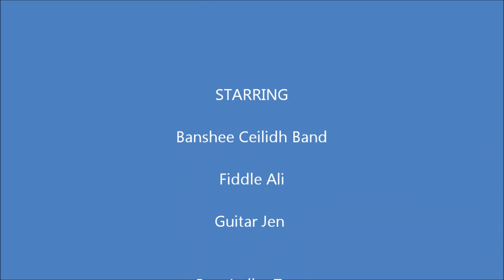Banshee Ceilidh Band at St Briavels Castle Rakes of Mallow for Blackwells Regiment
super fun with Blackwells Regimental Banquet in St Briavels Castle in the Forest of Dean, This English Civil War re enactment group in traditional dress had a "wail of a time " with Banshee. The tune is the Rakes of Mallow the dance is called the Caerphilly March. We're sure we entertained them as much as they entertained us. what a night !